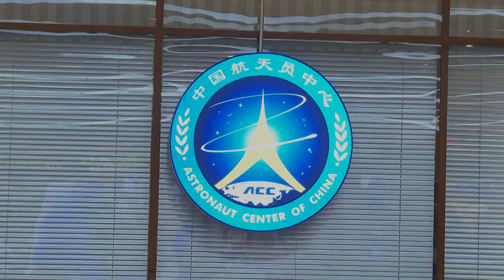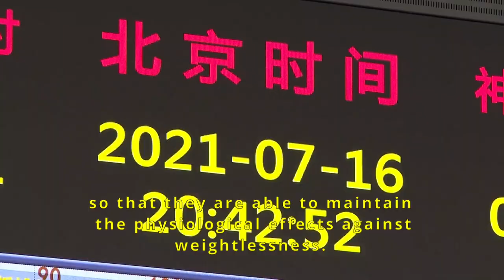Shenzhou-12 - one month on board the China Space Station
The Shenzhou-12 crew, astronauts Nie Haisheng (commander), Liu Boming and Tang Hongbo, entered the Tianhe core module on 17 June 2021, at 10:48 UTC (18:48 China Standard Time). After one month on board the China Space Station, mission control reports that the crew is healthy and the station is in good condition. The Shenzhou-12 (神舟十二号) spacecraft will spend three months attached to the Tianhe core module (天和核心舱), the first and main component of the China Space Station (中国空间站), informally known as Tiangong (天宫, Heavenly Palace).

Credit: China Central Television (CCTV)/China National Space Administration (CNSA)